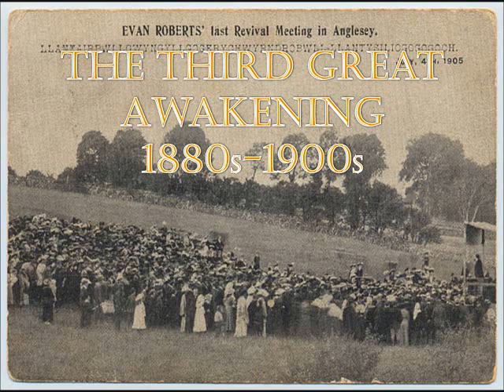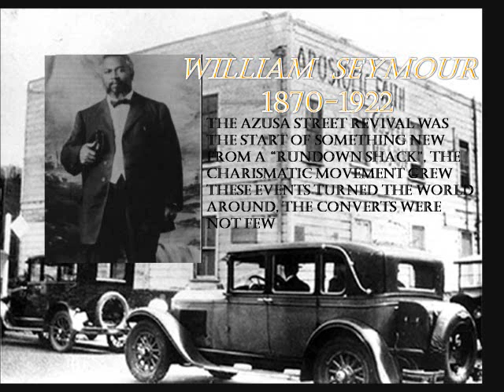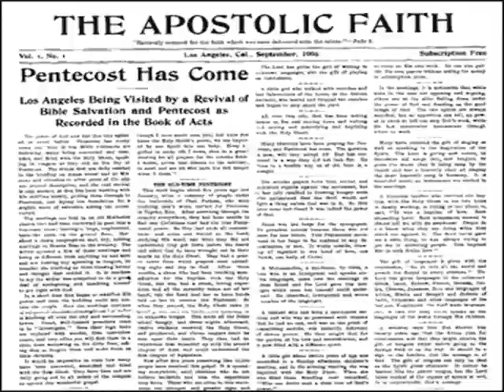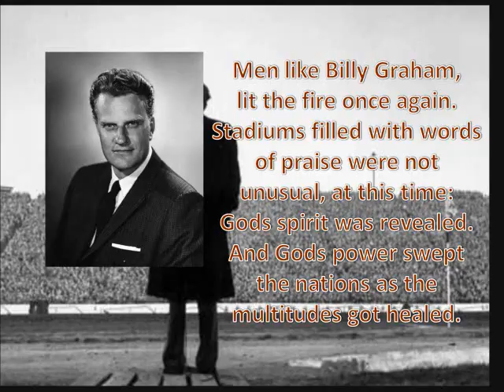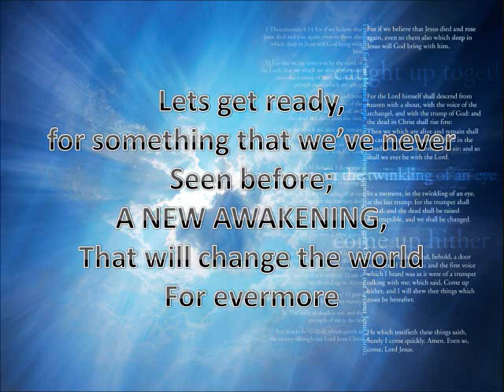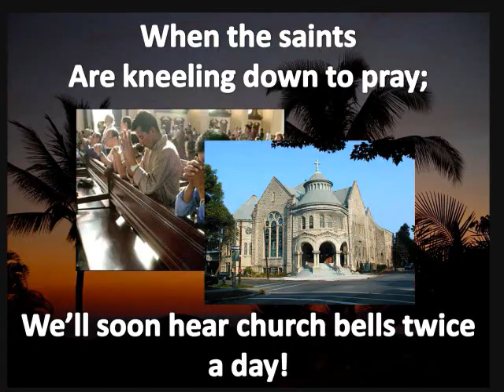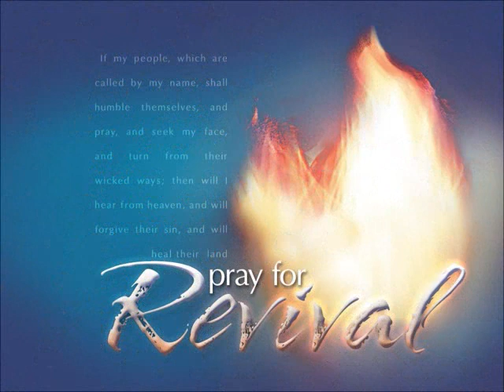New Awakening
The story of the church after the reformation. Performed by Åsmund Reksten Scheie and written by Øyvind Reksten Scheie.